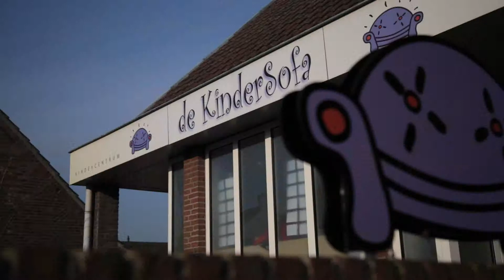Kindercentrum De Kindersofa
Ervaar zelf de rust, ruimte en regelmaat die de kinderen dagelijks meemaken. Net als uw kind voelt u zich meteen thuis. En dat is precies waar het om gaat: uw kind moet zich op zijn gemak voelen. Daarom zorgen wij voor een veilige en aantrekkelijke omgeving in een prettige en warme sfeer!